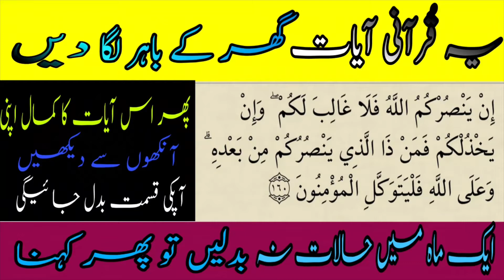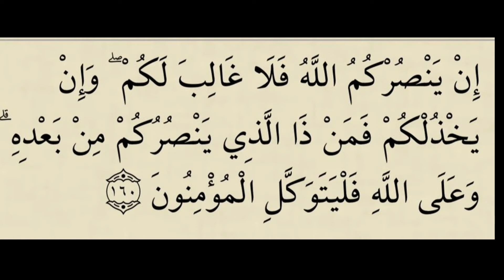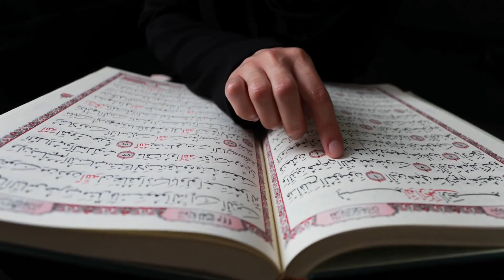💥Ek Ayat Jo Ghar Main Rizq Dolat Ki Barish Kar De - Surah al Imran Ki Ayat 160 - Get Islamic Amal💥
Sorat al imran ki ayat 160 ka behtareen amal
Ghar main laga dain
Apny pass rakhy chand hee dino main rizq aur
Dolat ki barish inshAlla
Get Islamic Wazaif#